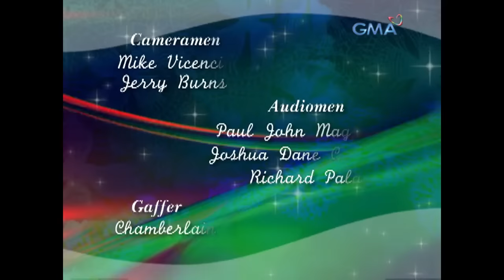Magic Kamison: Full Episode 1 (Stream Together)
Chuchay (Gladys Guevarra) helps an old woman cross the street. In exchange for her act of kindness, the old woman gives her something special. And that is where it all began.

‘Magic Kamison" starring Gladys Guevarra, is a fantasy anthology about a woman who lets someone in need borrow her kamison so that they can feel better about themselves. Watch the full episodes of MagicKamison and other GMA programs